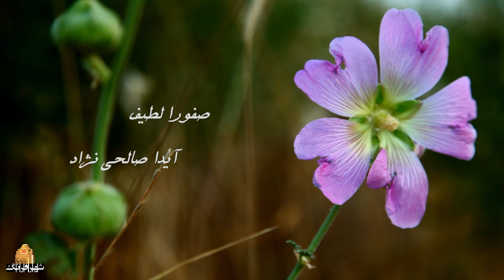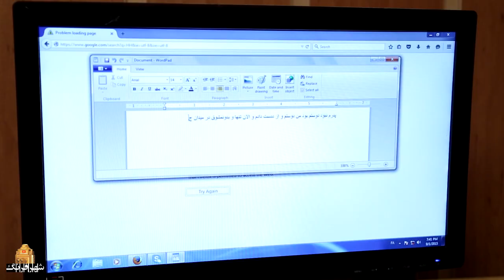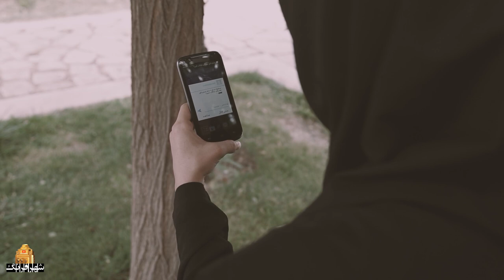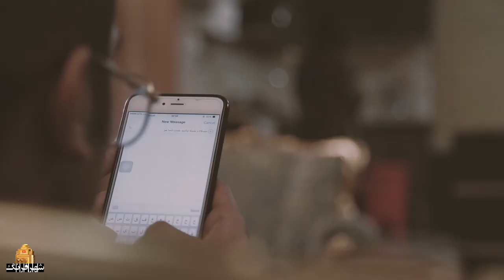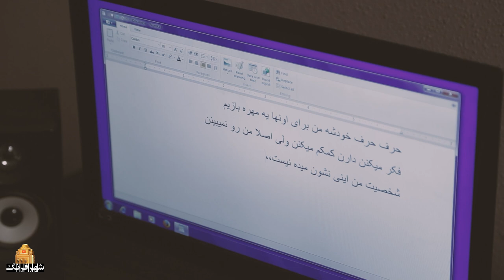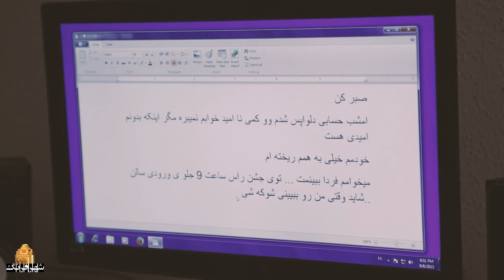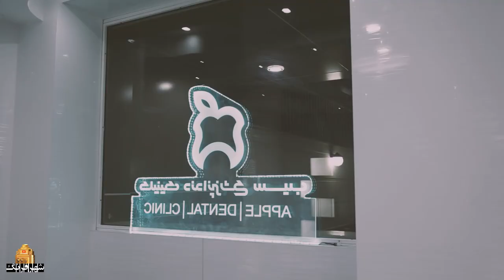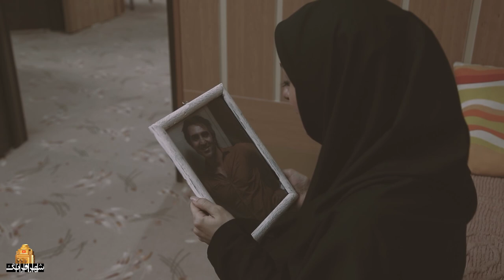نفیسه روشن و متین ستوده در فیلم عشق اس ام اسی | Eshghe Smsi - Full Movie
در این فیلم به مسائل و مشکلات آشنایی هایی که در فضای مجازی اتفاق می افتد، پرداخته میشود.
بازیگران:
متین ستوده، نفیسه روشن، علی کاظمی، الهه نعمتی

کارگردان: هادی رمضانپور
نویسنده: هادی رمضانپور
تهیه کننده:  مهدی عباسی

سال پخش: 1395
ژانر:اجتماعی
In this movie, the issues and problems of dating that happen in virtual space are discussed.
Film Eshghe Smsi - Full Movie

Cast:
Matin Sotoudeh, Nafiseh Roshan, Ali Kazemi, Elahe Nemati

Director: Hadi Ramezanpour
Author: Hadi Ramezanpour
Producer: Mehdi Abbasi

Release: 2016
Genre: Social